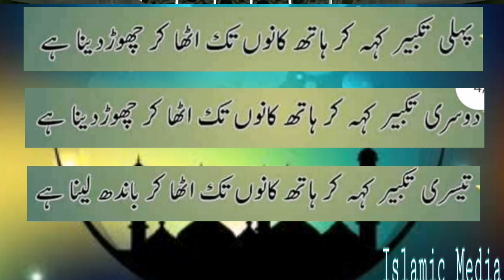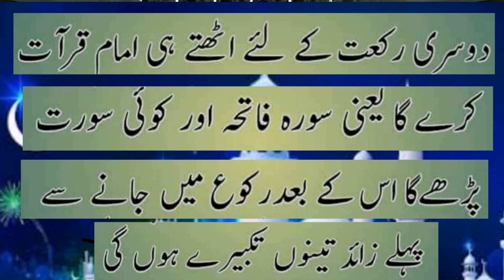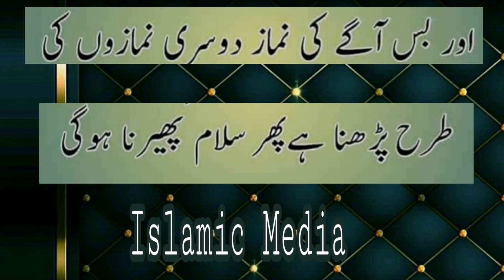عید الفطر کی نماز کا مکمل طریقہ/ The complete method of Eid-ul-Fitr prayers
Eid ul filter ki namaz ka mukamal tareqa btaya geya h is video me sawab ki neyat se doston me sher kr den